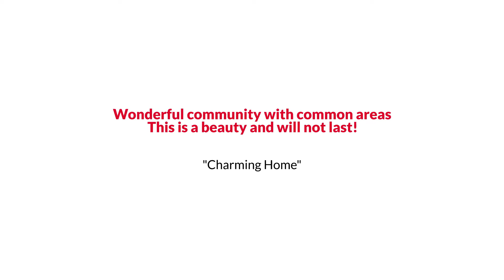3332 Woodburn Village Dr APT 24, Annandale, VA 22003 The Reynolds Team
The Reynolds Team Presents, Exclusive Home for Sale! 3332 Woodburn Village Dr APT 24, Annandale, VA 22003.

Beautifully updated 1 bedroom - 1 bathroom home! Open floor plan leading to private and calm exterior balcony! Updated kitchen with granite countertops and updated cabinets! The monthly condo fee includes utilities and one assigned parking space! Wonderful community with common areas! Pets allowed.  All of this is centrally located close to all major commuter routes, shopping, dining, professional centers and much more!  This is a beauty and will not last!